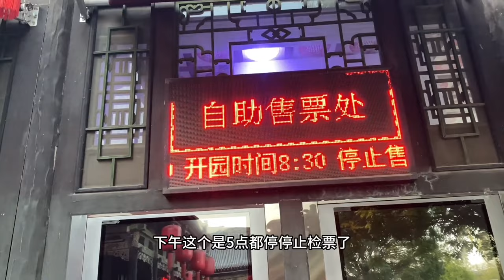小勇最近很低落，吃桶泡面聊聊天，从打工转型自媒体不容易